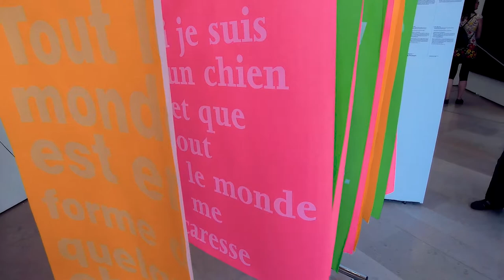Le Salon de Montrouge, Le Beffroi - Montrouge mai 2018